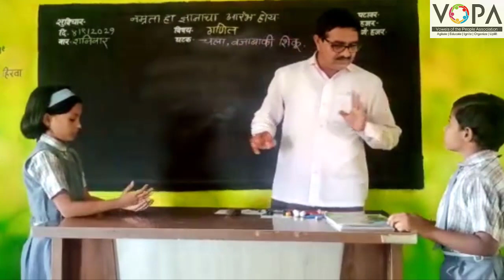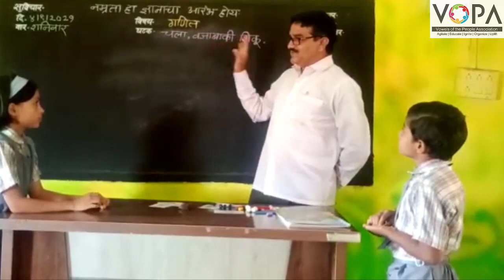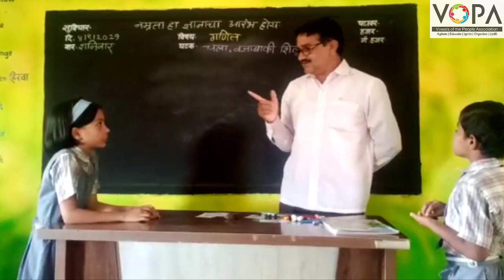1st | Maths | चला, वजाबाकी शिकू | V4 | V-School